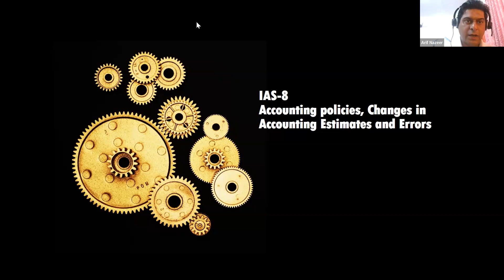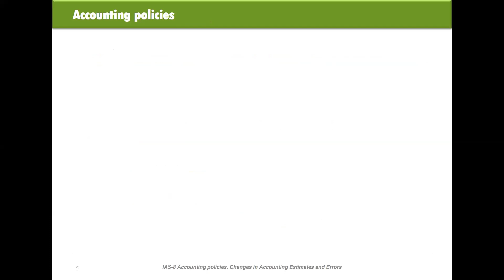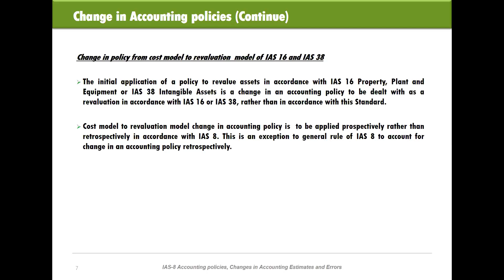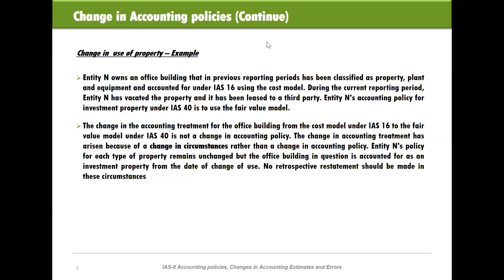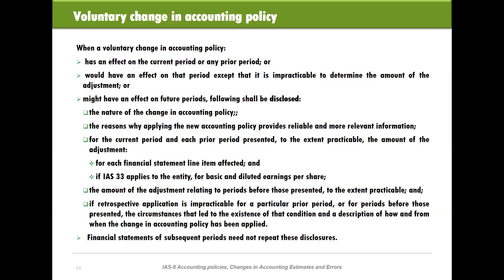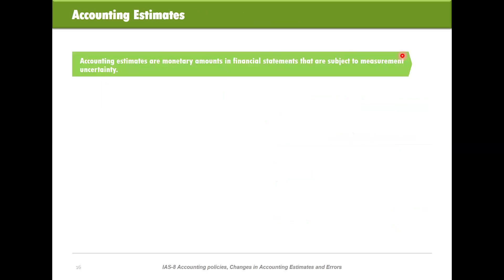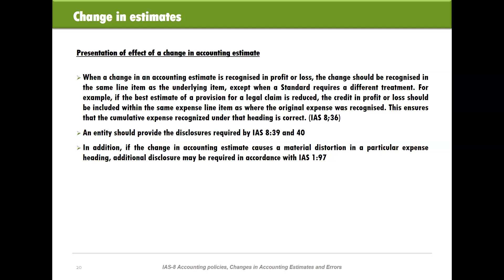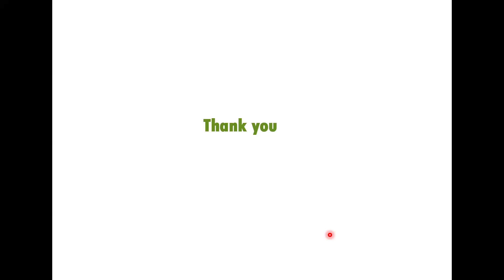External Reviewer Program - Mr. Arif Nazeer, FCA, IAS 8, Accounting Policies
The Members Affairs Committee of the Institute of Chartered Accountants of Pakistan (ICAP) proudly introduces a new knowledge refresh program designed exclusively for Non-practicing members. This initiative aims to provide a comprehensive update on professional standards and practices.